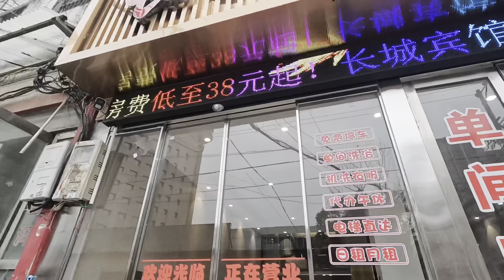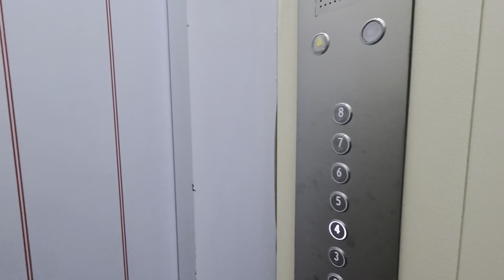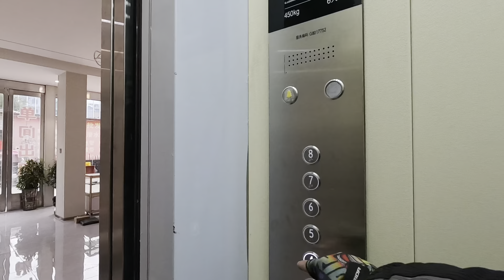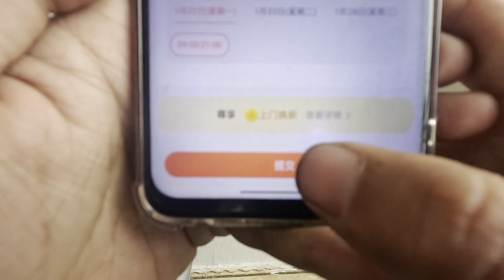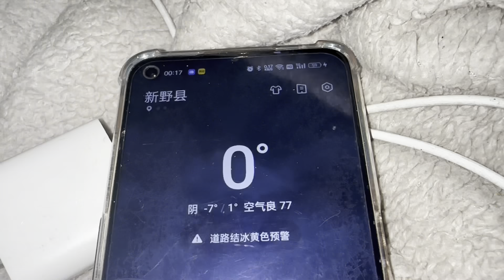单车骑行到新野县，入住几十元宾馆洗澡充电，太冷把充电宝冻坏了【阿七记】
I cycled to Xinye County and stayed in a hotel worth tens of dollars to take a shower and charge. It was so cold that my power bank froze.
哈喽，大家好
我是阿七
2021年5月开始逐梦之旅